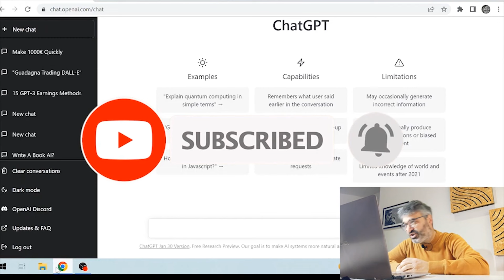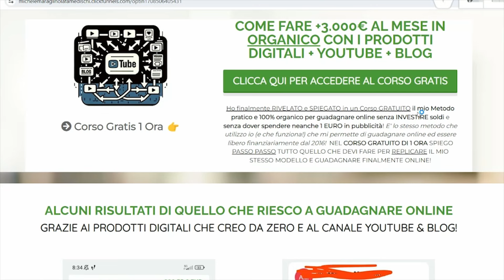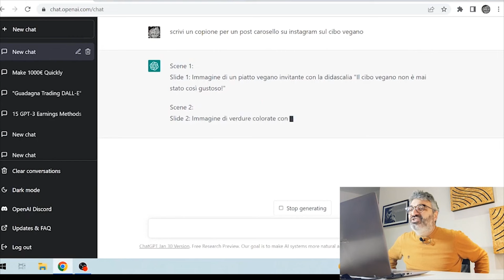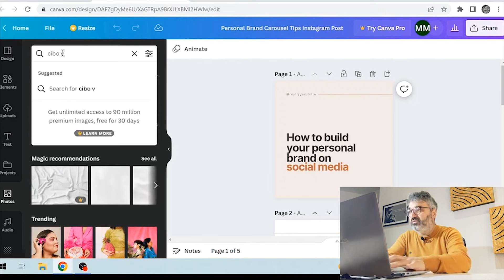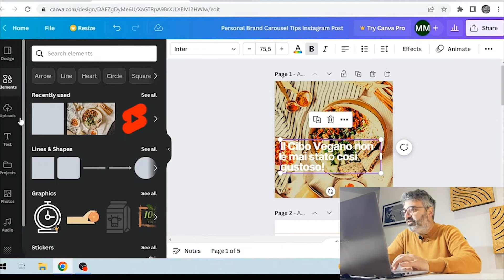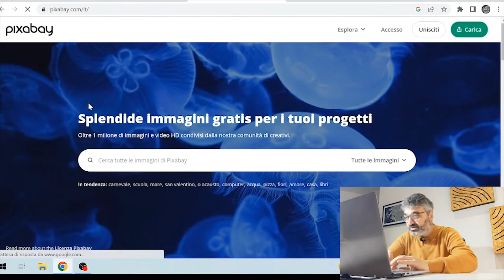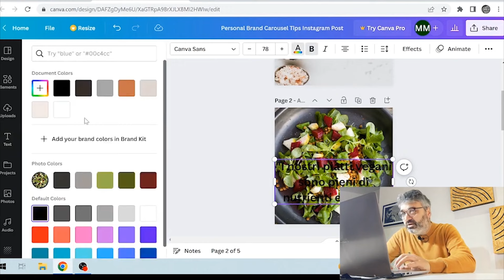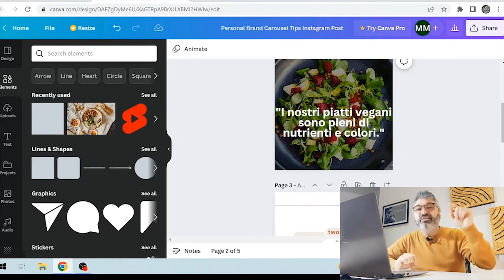Come Fare Soldi Online con i Social da ZERO con ChatGPT 😱 Zero Esperienza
🚨 Scopri PROTOCOLLO BUSINESS ONLINE dove ti creo io il tuo Business!

INVESTIMENTI IN CRYPTO 👇
🤑 Facciamo 100k Insieme! Guarda la presentazione di Dserve Academy: